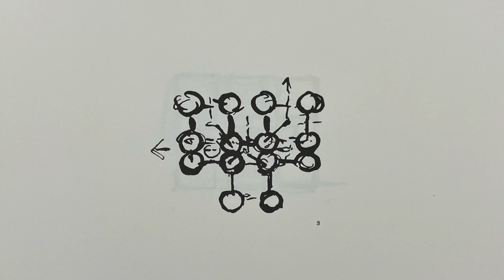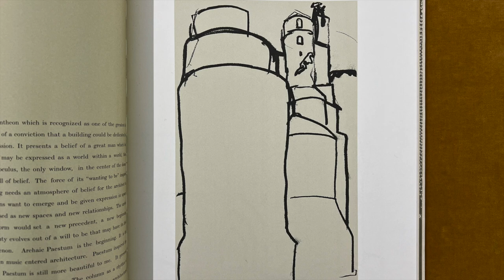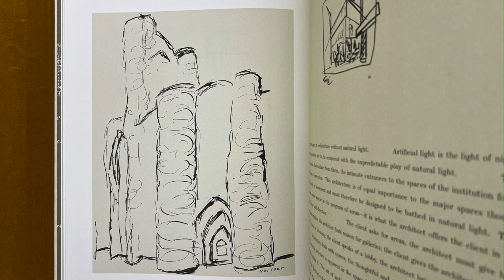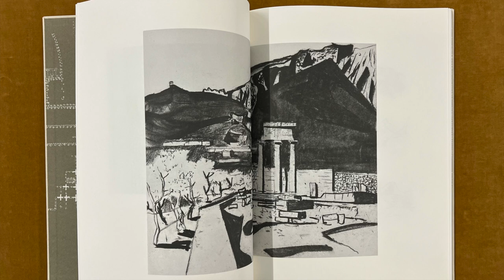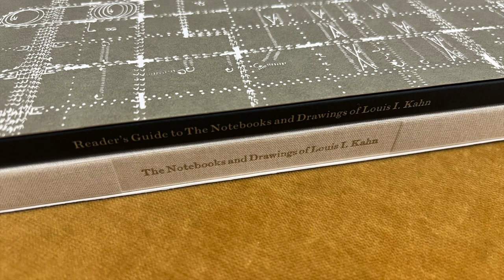Words by Louis Kahn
The Notebooks and Drawings of Louis I. Kahn, edited and designed by Richard Saul Wurman and Eugene Feldman, published by The Falcon Press